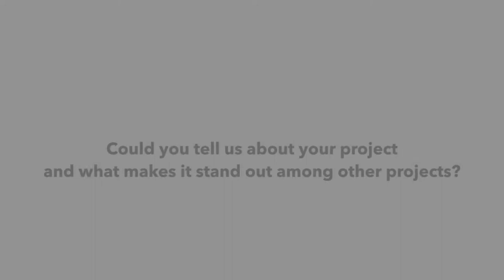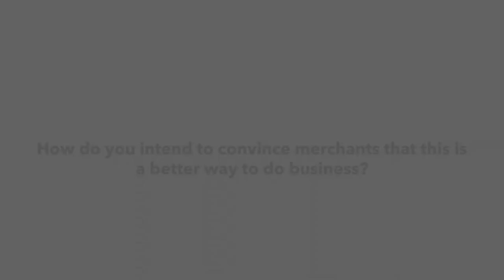FIGI 2019 Hackathon: Ahmed Abdel Naeem Abasss, Team Quota Broker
Interview with FIGI 2019 Hackathon participant Ahmed Abdel Naeem Abasss from Team Quota Broker - Project: Quota.